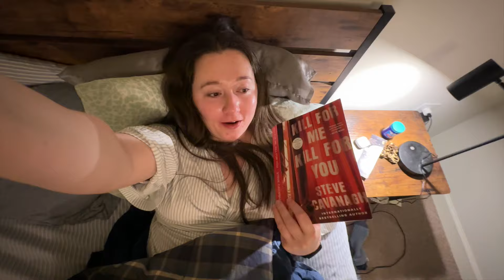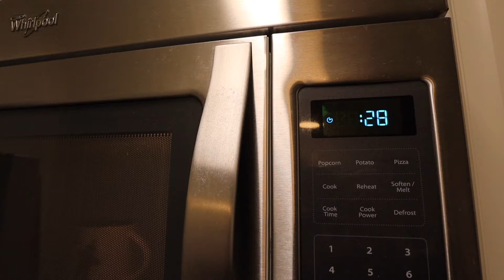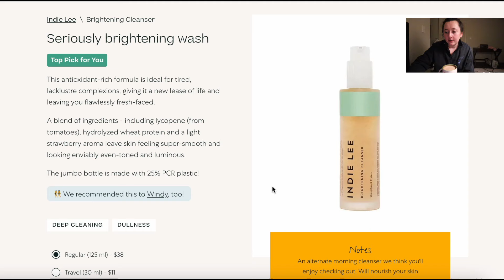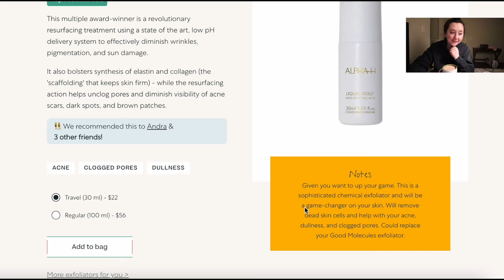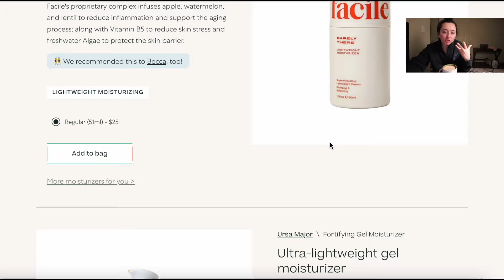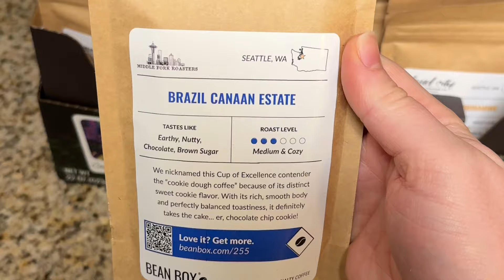life at 24 🌸🫧🚙 work week, buying a new car?, updated skin care routine, self evaluations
happy sunday!! i love you guys & THANK YOU for 8k 💗🎉

📚 APPLYING FOR YOUR MSW? make your application the best it can be with MSW Helper